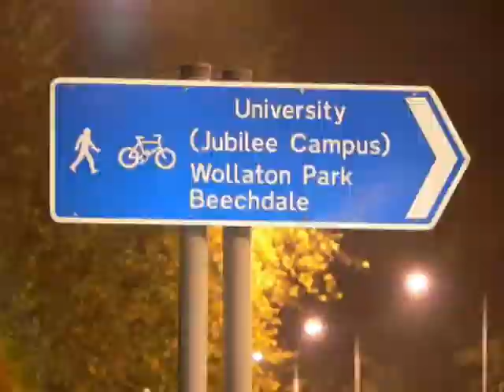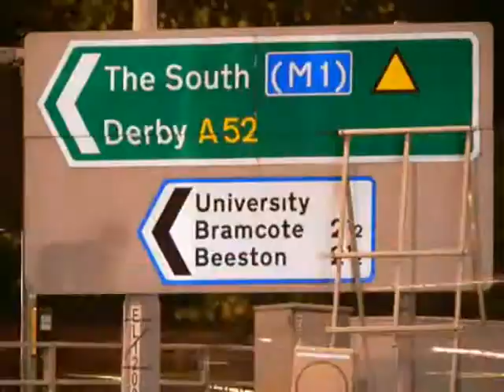Time lapse, Leon Rumble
Time lapse film, in and around the SBE, by Leon Rumble, 2005, as out takes from his K1DVRA project with Benachir Medjdoub.